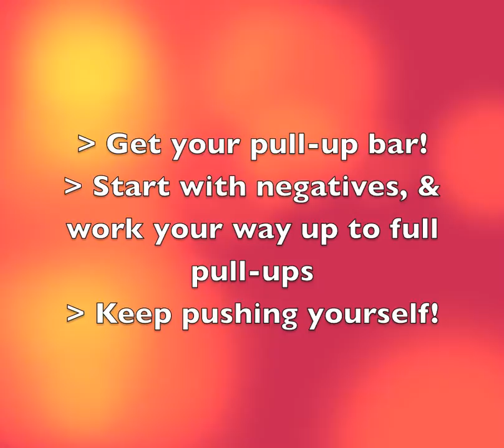Tips from Victoria: Building Upper Body Strength with Pullups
Pull-ups are an AMAZING way to build upper body strength, but a lot of women especially are often intimidated by them. I break down for you here how you can gradually build strength towards doing more & more pull-ups, ANYONE can do it! ;)